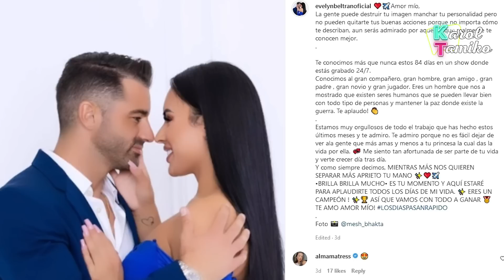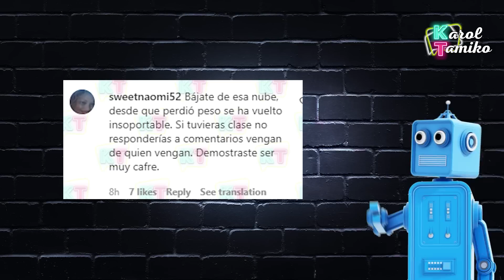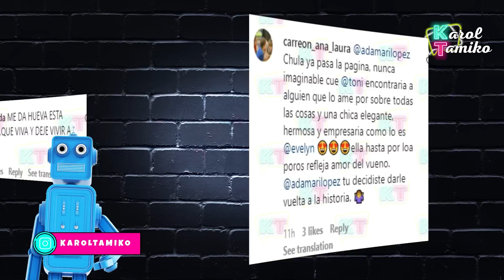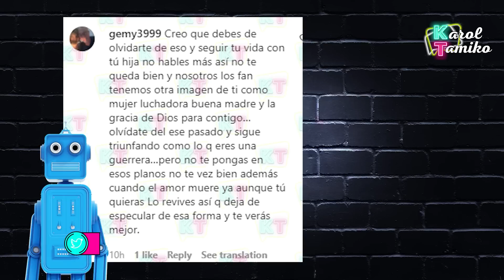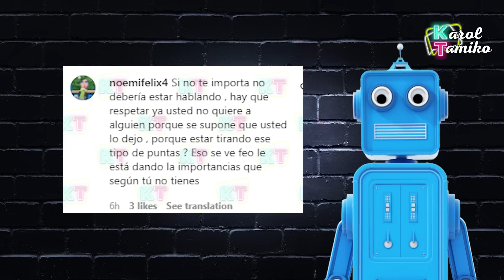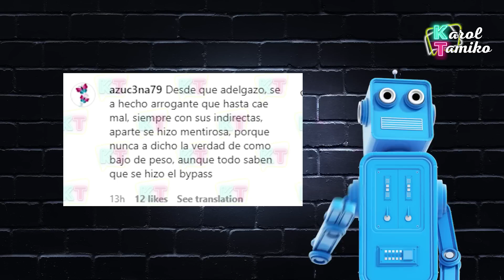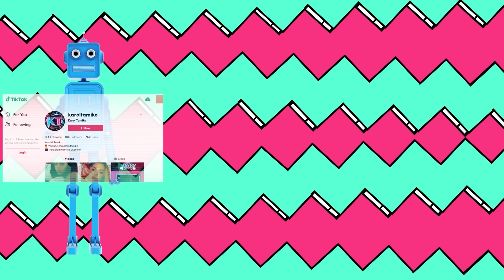Adamari Lopez cree que Toni Costa sigue enamorado, entre mas vieja mas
Como lluvia así esta cayendo los mensajes a Adamari Lopez que según creen que Toni Costa sigue enamoradísimo de ella. En respuesta a la novia de Toni, Evelyn Beltran, Adamari hace el ridículo ahora de vieja pen no la bajan en las redes. Adamari feliz que Toni regresara de La Casa de los Famosos 2.

Hola bienvenidos al canal de Karol y Tamiko poniéndole opi-neon a lo que hace trending de chismes y farándula de los famosos y del espectáculo de las celebridades. Además de opinar y darle al chisme de los shows y realities de televisión como Mira Quien Baila, Pequeños Gigantes, Nuestra Belleza Latina, Exatlon, La Voz y Enamorandonos con Ana Patricia Gamez. Tambien encontraras videos de los últimos chismes sobre los presentadores y programas de Univisión como Karla Martinez, Francisca Lachapel, Alan Tacher, Carlos Calderon, Maity Interino y Satcha Pretto. Lili Estefan, Raul de Molina y Clarissa Molina de El Gordo y la Flaca. Telemundo también está en la lista con sus presentadores Adamari Lopez, Chiqui Baby, Hector Sandarti y Rachel Diaz de Un Nuevo Día y Maria Celeste Arraras y Rodner Figueroa de Al Rojo Vivo. Y se me olvidaba las chicas Primer Impacto Jackie Guerrido, Michelle Galvan y Pamela Silva Conde. Además, encontraras los últimos chismes de Chiquis Rivera, Marjorie de Sousa, Julian Gil, Gabriel Soto, Geraldine Bazan, Alejandra Guzman, Frida Sofia, Rafael Amaya, Jorge Ramos del noticiero univision, J Balvin, Maluma, Shakira, Jennifer Lopez, Natti Natasha, Cardi B, Camila Cabello, Daddy Yankee entre otros. Si esta trending está aquí. chisme, farándula, el gordo y la flaca, suelta la sopa, trending, like, karol y Tamiko, lili estefan, chiquis rivera, famosos, chismes, daniela navarro, y mas

💌ENVIAME UNA TARJETITA:

📬 Karol & Tamiko
11901 Santa Monica Blvd. Suite 626
Los Angeles, CA 90025 adamari lopez daniela navarro adamari lopez y toni costa adamari lopez habla de toni costa en la casa de los famosos